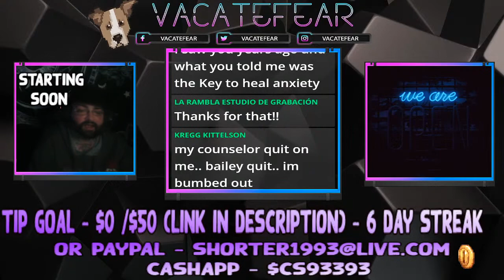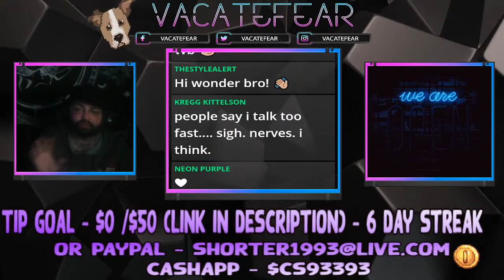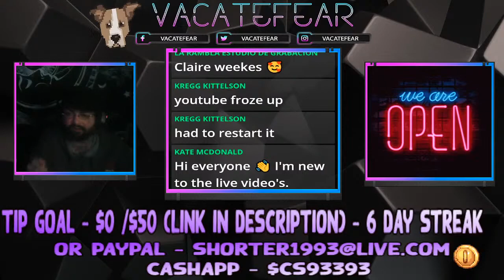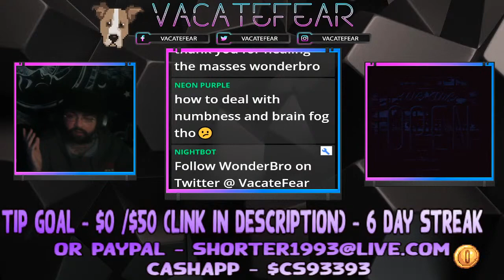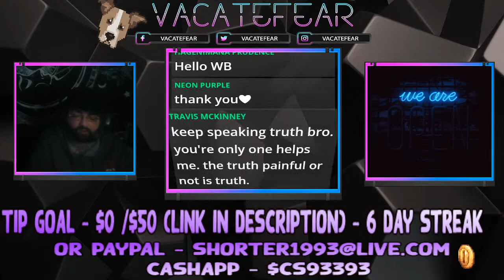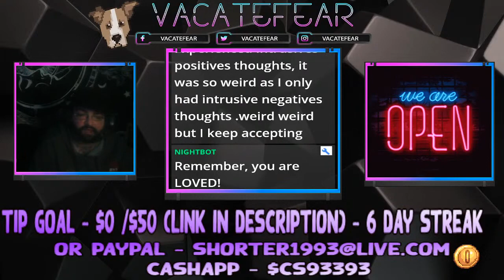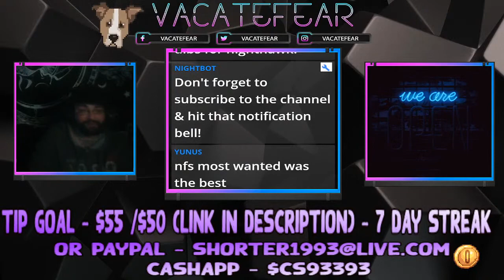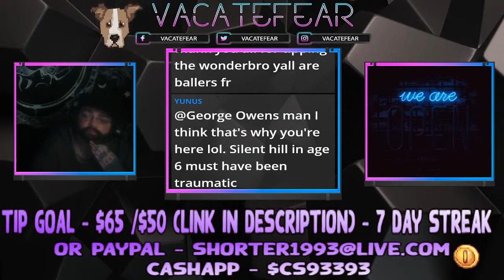Anxiety Recovery | Understanding The Rules Of The Game | Worry = Anxiety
Make sure to 'like' the WonderBro Facebook page to stay updated on the channel!

Please consult a health care professional for all mental and physical healthcare needs.